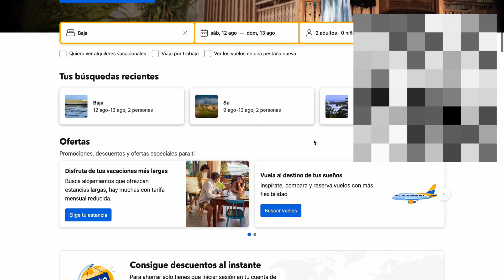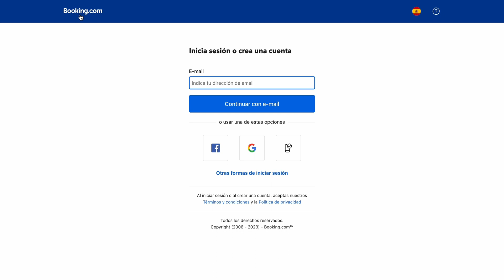Cómo Encontrar Ofertas y Descuentos en Booking